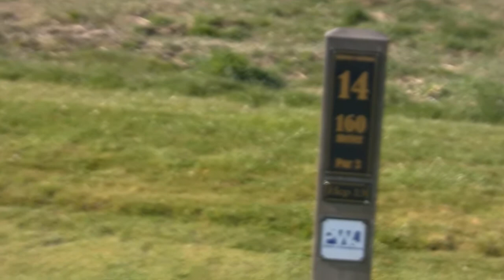GGK Apil åbning 2014 WMF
Gilleleje Golfklub fejrer åbning af to nye huller